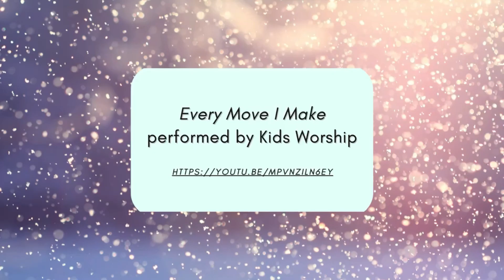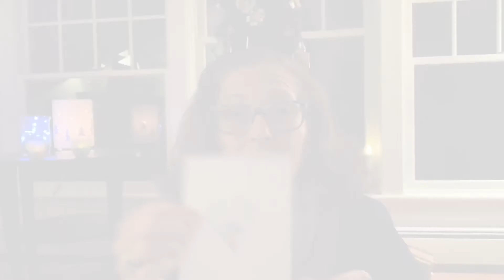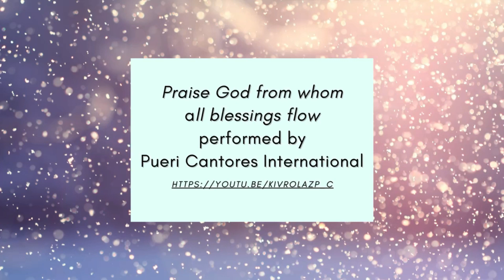Children's Homily - Jan 9, 2022 - Epiphany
Welcome to the St. Bart’s Children’s Homily!

And, this week's sending song, "Praise God From Whom All Blessings Flow," performed by Pueri Cantores International, can be found